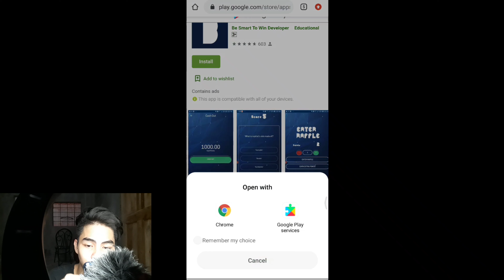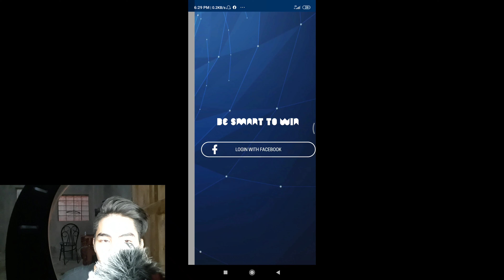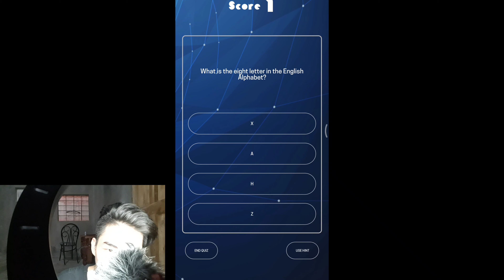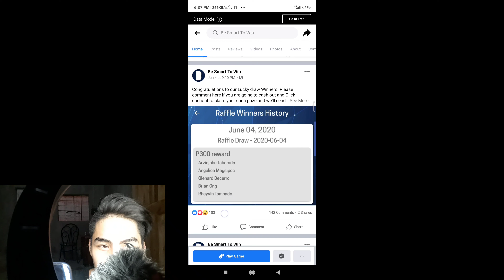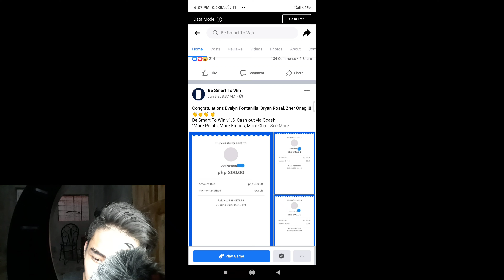How to Get 300 Worth of diamonds in Mobile Legends | Gcash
Wazzup Search nyo sa playstore

Be smart to win

Pa ng diamonds
pano maha ng skin
pano mag ka skin sa Ml
pano mag ka diamonds sa Mobile Legends
Diamond Free Sa ml
Diamond scrip
Diamond App sa Ml
Free diamond
free diamonds sa Mobile legends
Free diamonds In Mobile legends
Free Diamonds in Ml
Free Load app
Free Diamond app sa ml
free diamonds Skin
free epic skin Ml event
Mobile legends free skin
pano makakuha ng skin ng libre
Free diamonds app for ml
Mobile legends Diamond Bug
Mobile Legends New trick
tricks ml diamond
diamonds Trick ml
ml Codes diamonds
Ml redeem code Diamond
pano makakuha ng skin ng libre sa Ml
mlbb New Event diamonds
new event ml diamonds
pano mag ka diamonds sa Ml
Free Mlbb new codes
Diamond pang alternative
Like diamonds
Paano magkaron ng Hero ng libre sa ml
Paano magkaron ng Battle Points
paano mag ka starlight
starlight Member Plus new
Starlight free skin
June Event
may event
2020
new How to earn diamonds in ml
how to earn skin in Mobile legends
How to ger Mobile legends skin for free
Get diamonds free
Paano mag karon ng skin
Skin for free Ml
free skin Ml 2020
Free skin sa Mobile legends
Free skin event
free diamond event
Paano dumami ang dias
dias ml
Free skin Ml
Moble legends Skin free
epic skin free
elite skin free
normal skin free
Legend Gusion
How to get Legend skin Gusion
How to get Skin legend
How to get Granger skin
Upcoming events Mobile legends
Upcoming skin Mobile legends
Upcoming hero Mobile legends
Upcoming Updates Mobile legends
New update Ml
new updates mobile legends
How to earn load
load to diamonds
coadshop
redeem code event
How to live in ml
Diamonds Ml skin
Free 1k diamonds
free 10000 diamonds
Free 10 usion free skin,